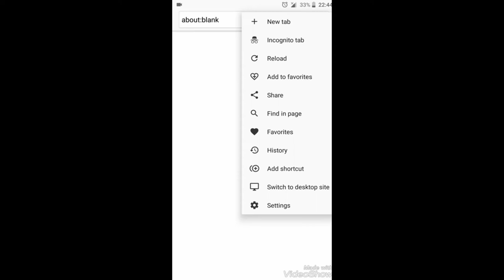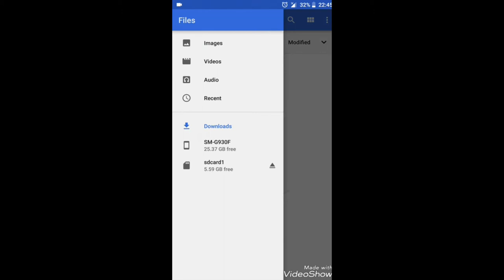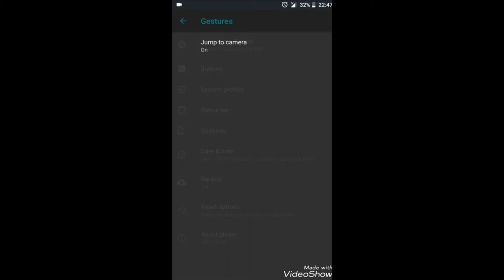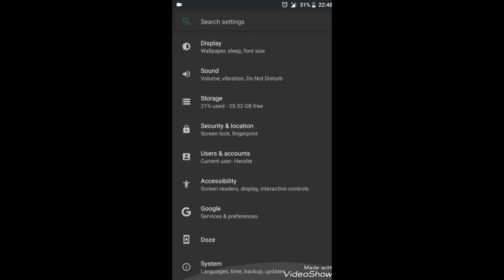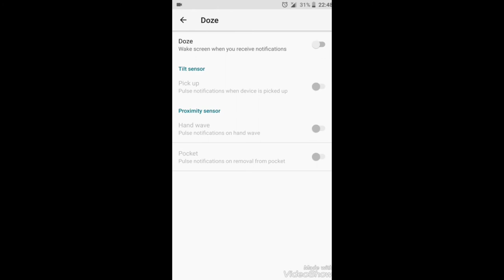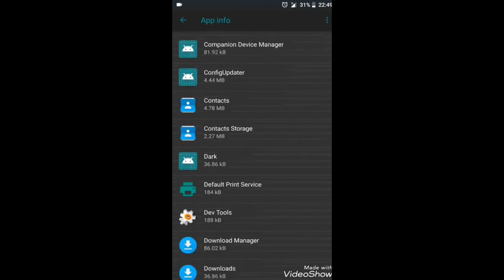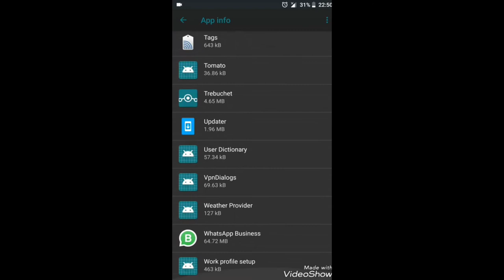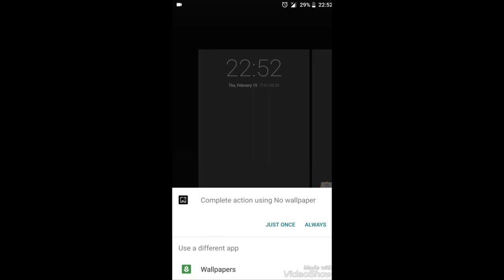LineageOS 15.1 Android 8.1.0 for Galaxy S7 SM-G930F [BETA]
Working
Camera
- Camcorder
- Wifi
- Sound
- mali drivers
- USB tethering
- Video Playback
- Fingerprint Sensor
- Ril (Mobile data,calls, sms and stuff)
- Sensors
- Buttons and their backlight
- Bluetooth
- Wifi HotSpot
- MTP
- 2D and 3D gpu acceleration
- Stuff I didn't test

 yet Not working
- Device only GPS (Gps in general should work tho)
- HW acceleration in video playback - Stuff I didn't test

- reboot phone to TWRP
- make a wipe data , cache , dalvik-cache
- flash ROM then flash ADDONS (optional)
- reboot phone and wait about 5 min
- done

Based On Android 8.1.0 Oreo

Changelog
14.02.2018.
- fixed apn for MMS on some dual apn carriers
- Boosted micrphone volume
- Moved from staging/lineage-15.1 to stable branch
- Added lineage overlays for dark UI
- Synced with los source

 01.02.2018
- Fixed hardware compass
- added back some HRM sensor permissions
- Added toggle for button backlight
- Fixed key disabler reseting after reboot
- Merged latest LOS source

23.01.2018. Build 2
- Resolved WiFi issues present on previous build

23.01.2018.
- Audio and bluetooth hal imporovements
- Fixed LED notification light on charging and other events - Fixed vibrator intensity changing
- Added advanced reboot
- Added button settings and button disabled
- Synced with LOS source (Quite a few new features have been added to LOS since last update)

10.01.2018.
- Improvements to bluetooth and audio hal

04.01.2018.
- Synced with LOS source (few new features are implemented to LOS)
- stability improvements
- Switched to linaro for kernel toolchain
- Misc updates and fixes

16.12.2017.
- Fixed random reboots that were present during first boot - Enabled home button wakeup
- Added more advanced version of the doze
- Misc stability improvements

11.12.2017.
- Switched to staging/lineage-15.1 branch
- Updated device source to work with 8.1
- Fixed sensor issues 8.1 introduced
- Fixed video playback in portrait modei n stock gallery app
- Misc changes and bug fixes

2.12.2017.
- Fixed all graphical glitches that were present in UI elements (Should also fix setup wiz. in some cases)
- Updates to FP hal
- Device tree cleaned up a bit
- Enabled LTE menu when selecting network type
- Misc changes and improvements

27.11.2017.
- Enabled home button wakeup
- APK's can now be installed from stock file manager
- Fixed ril on Dual sim devices (G93*FD)
- Fixed bug where some apps couldnt access internal storage (Messenger,whtsapp,instagram)
- Misc changes and improvements to general system stability

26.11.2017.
- Fixed sensors
- Fixed ril
- Misc changes (See git)

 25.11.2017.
- First public release